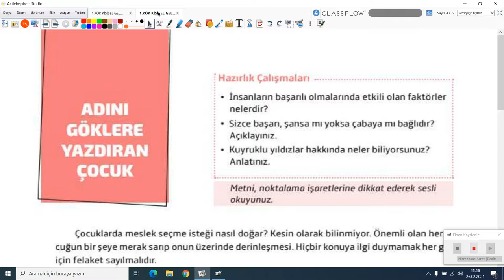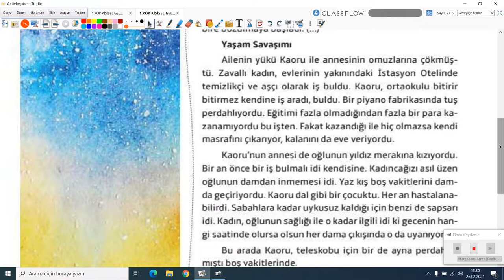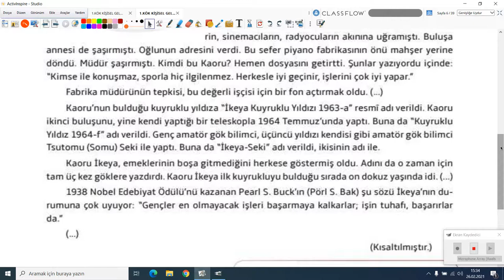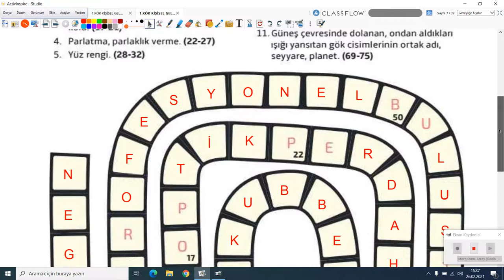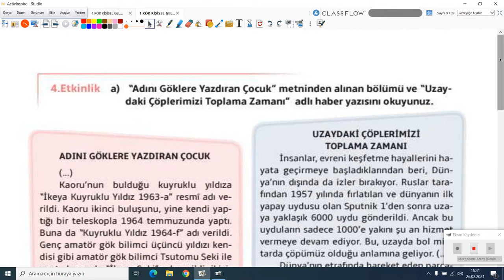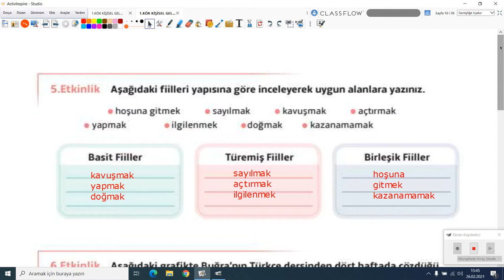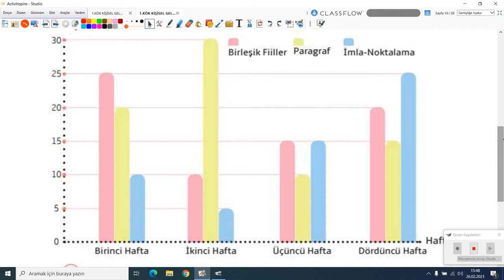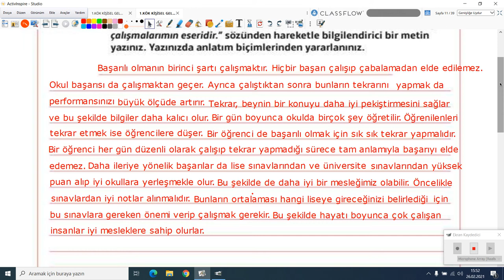2020-2021 7.Sınıf Türkçe T7000 Kişisel Gelişim Adını Göklere Yazdıran | Anlatan Raşiye Kılıç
GO Ortaokul 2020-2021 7. Sınıf Türkçe T7000 - Kişisel Gelişim Adını Göklere Yazdıran
1-KÖK (Konu Öğrenme Kılavuzu)
Anlatan: Raşiye Kılıç
FAYDALI LİNKLER:
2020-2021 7.SINIF T7000 TÜRKÇE MÜFREDATI:

Türkçe Dersi Öğretim Programı’nda öğrencilerin kazanımlar ve etkinlikler yoluyla dinleme/izleme, konuş-ma, okuma, yazma becerilerini geliştirmeleri, dilimizin imkân ve zenginliklerinin farkına vararak Türkçeyi doğru, güzel ve etkili kullanmaları hedeflenmektedir. Böylece öğrenciler, dil sevgisi ve bilinci kazanarak öğrenme sürecinde daha verimli olacak, kendilerini hayata ve geleceğe hazırlayacak birikimi edineceklerdir.
1. Türkçeyi doğru, güzel ve etkili kullanma
2. Eleştirel düşünme
3. Yaratıcı düşünme
5. Problem çözme
6. Araştırma
7. Karar verme
8. Bilgi teknolojilerini kullanma
9. Girişimcilik